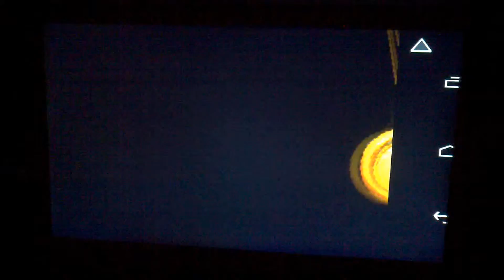One Year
Just my way of saying thanks, relecting on last year and my plans for this year.